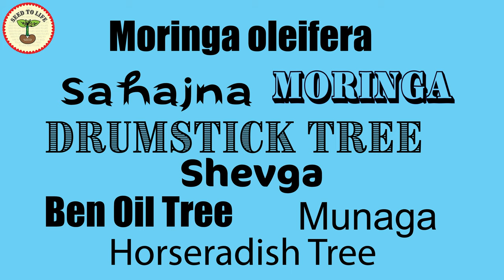Most Nutritious Miracle Tree - Moringa| How to Grow Moringa from Seeds | Drumstick | शेवग्याचे झाड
In this video, I'm sharing with you life's journey of my Moringa Oleifera / Moringa/Drumstick trees that I have grown from seeds. All these trees are now producing luscious green leaves and meaty pods. I'm also sharing with you how I cared for them during winter. You can also learn about benefits of Moringa as a phytomedicine/ plant-based medicine as it has become a significant one of the most popular nutraceuticals. There is so much more to talk about these precious trees that it was difficult to cover everything in one video. Stay tuned for part 2 of the Moringa video to watch how to process the leaves, save the abundant harvest, and a quick and yummy recipe of Indian style drumstick potato curry with shrimps.

MIRACLE TREE How to Grow Moringa/ Drumstick Tree from Seeds Benefits Care Harvest शेवग्याचे झाड -1
Miracle Tree | How to Grow Moringa from Seeds | Benefits Care Harvest | Drumstick | शेवग्याचे झाड